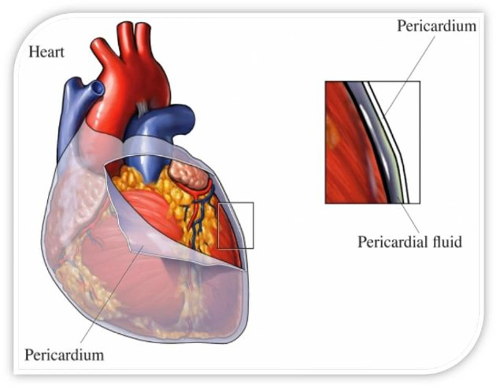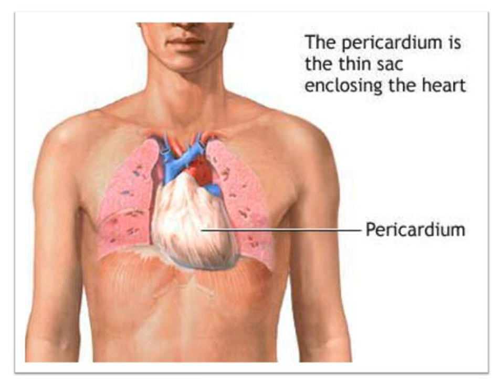Top 30 Popular Photo Rolie Polie Olie